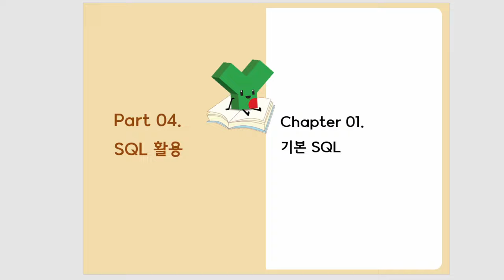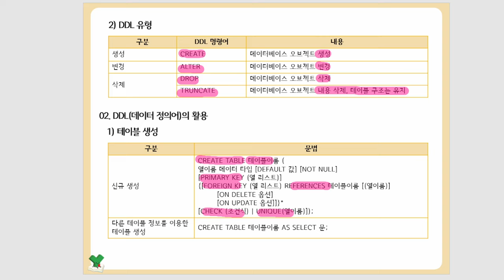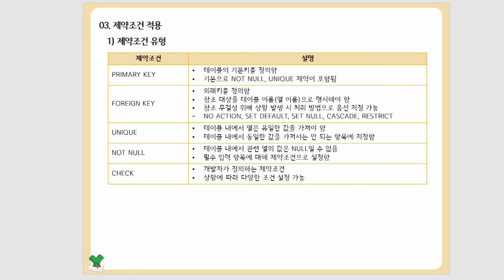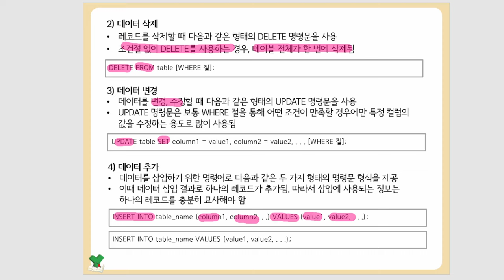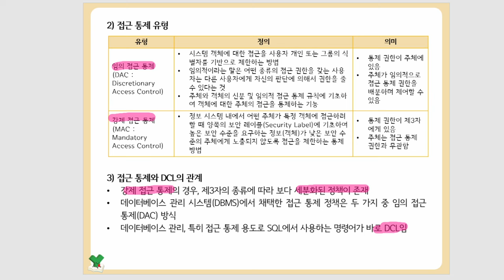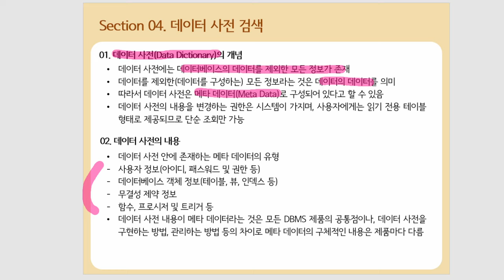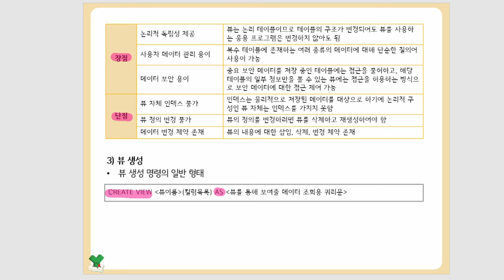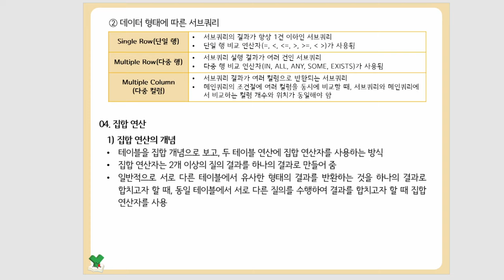[정보처리기능사 실기] Part 04